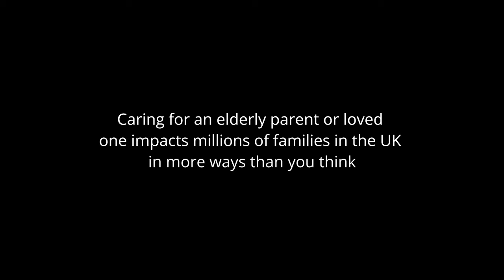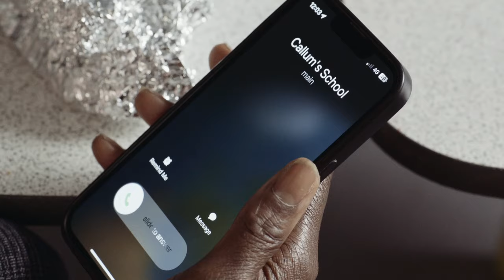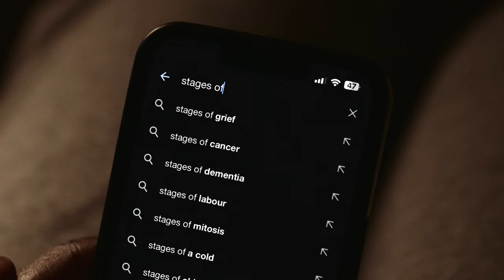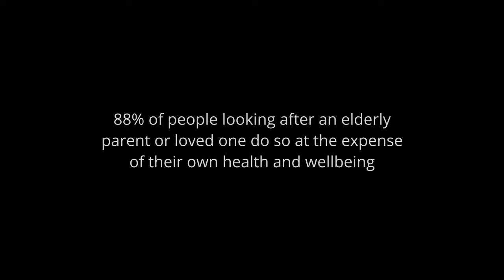Take Care by Home Instead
Highlighting the increasing pressure placed on millions of family carers to care for their ageing parents. Like the heroes in our video, it's a struggle for many who already have other care responsibilities.

Whatever care situation you find yourself dealing with, we can help your loved one to stay safe and happy at home.